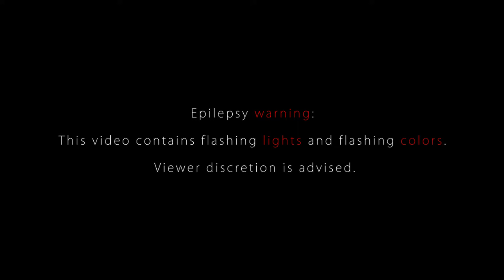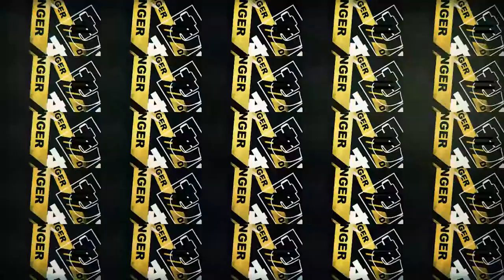「Tokyo Teddy Bear -rock arrange-」cover by【ASTRAL MILE+】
☄️ ASTRAL MILE ☄️

☄️ STELLAR KILOMETERS (house band) ☄️
🌠 Cy

Tokyo Teddy Bear
music / lyrics:

cover by: ASTRAL MILE+
vocals + mix: *nao
vocals + static visuals: altair
rock arrange: Cy
bass + instrumental mastering: PliXoR

**please link back to this video if you use it, and be sure to credit Cy and PliXoR as their proper credits!**